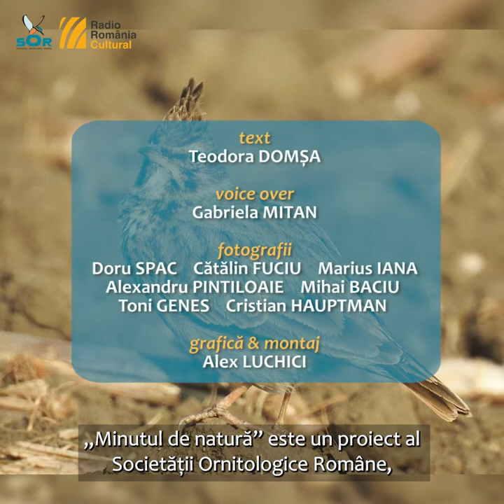Ciocârlan / Minutul de natură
Vrei să afli mult mai multe despre măcăleandru?

Ai o pasiune pentru păsări și vrei să protejezi natura? Alătură-te comunității noastre, care susține educația pentru natura și  proiectele de conservare a păsărilor sălbatice.